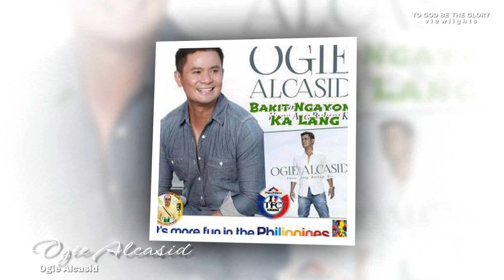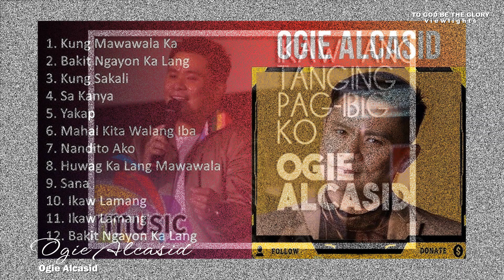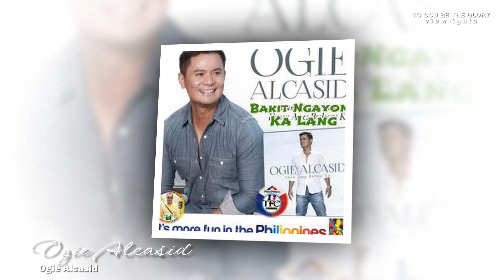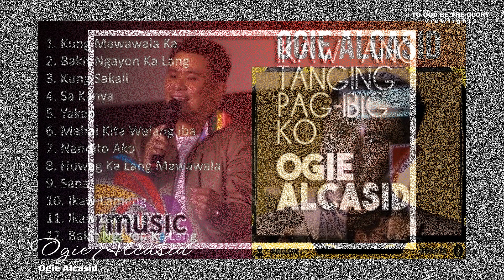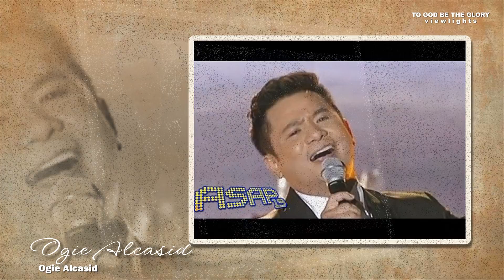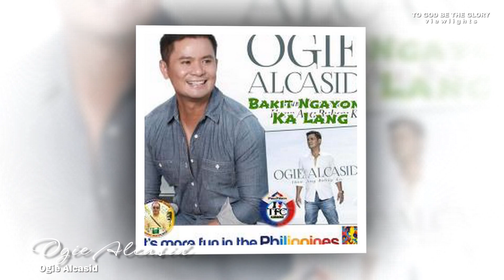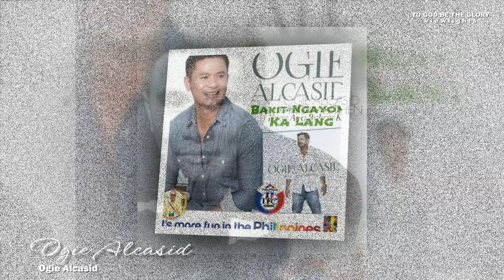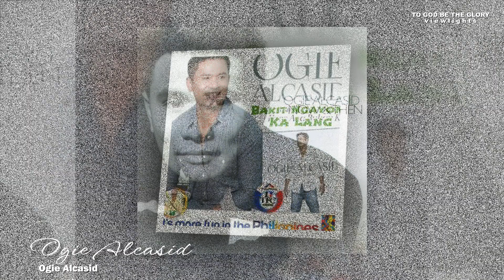Ogie Alcasid / Greatest Hits Collection OPM -The Best Ogie Alcasid Songs Collection At All Times